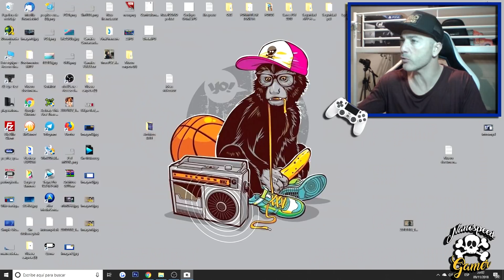Libera Bastante Espacio en tu PSVITA Haz la Prueba !!!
Tienes Espacio ocupado en tu PSVITA y no sabes que es? Sigue este video y seguramente te ayudara a liberar mucho espacio!

Que Juego es el Video de la INTRO?